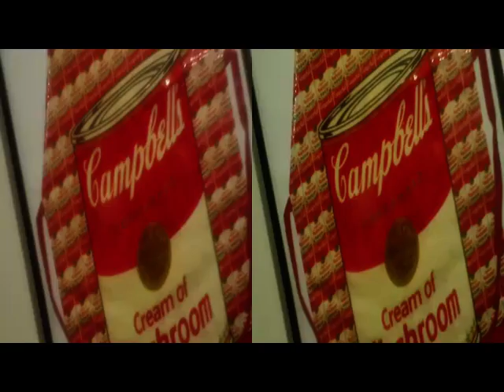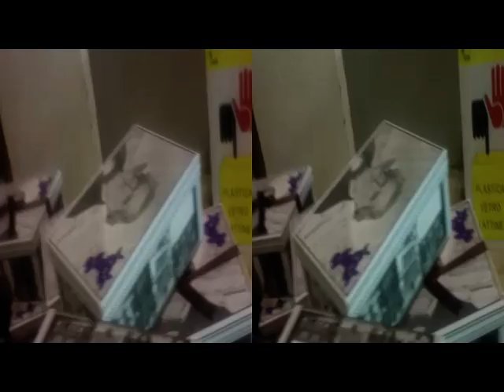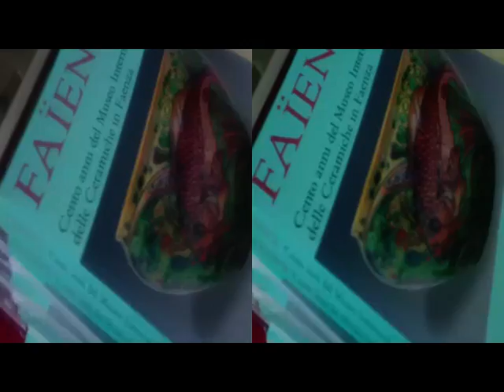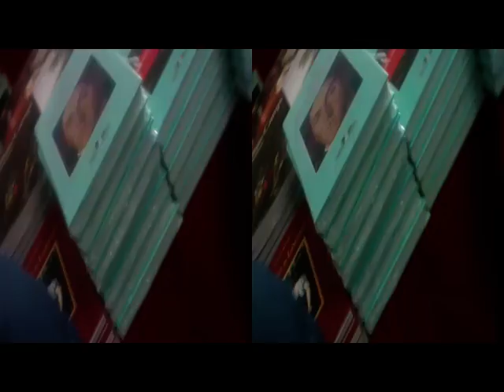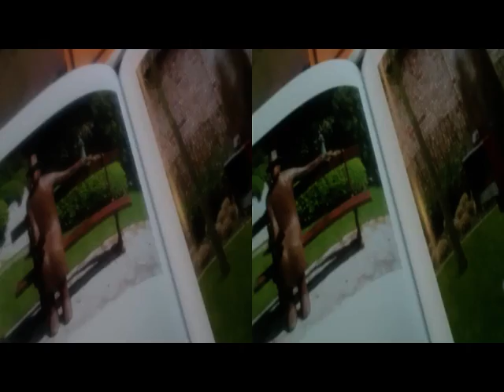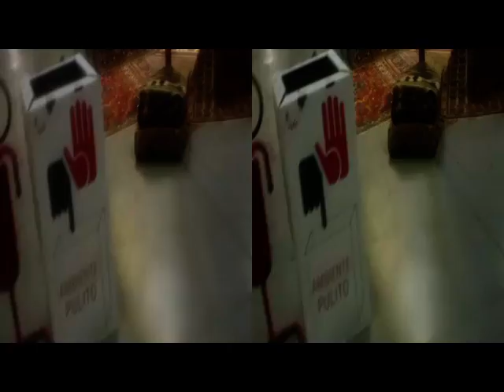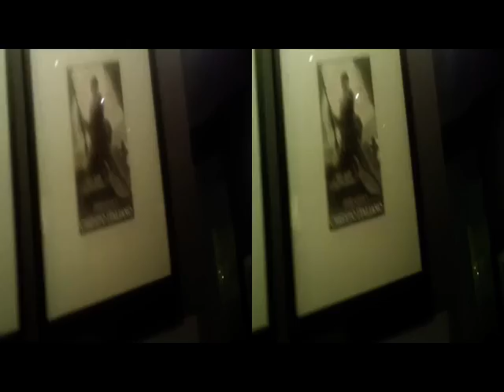yt3d:enable=true PARMA AntonioLigabue & AntiqueTrade 2.2 [by Sergio Conegliano]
yt3d:enable=true PARMA  AntonioLigabue & AntiqueTrade MercanteInFiera 2.2  [by Sergio Conegliano] via Bloggie Sony